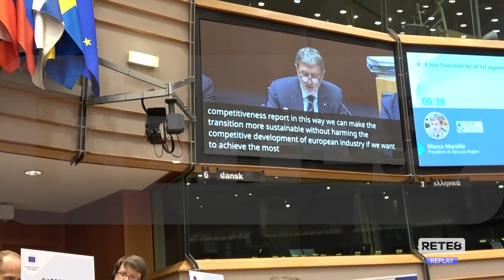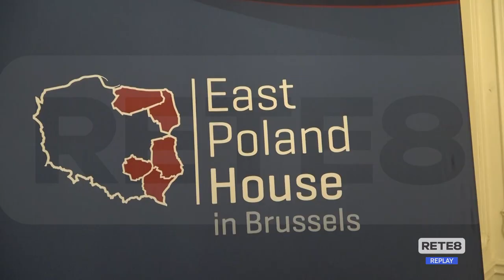Bruxelles - L’Abruzzo protagonista al Comitato delle Regioni Europee